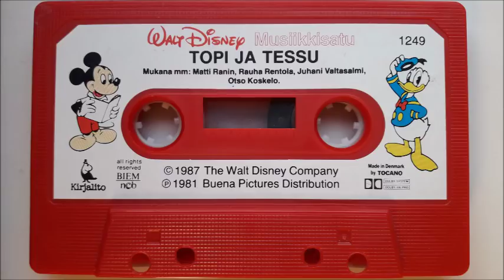Musiikkisatu #10: Walt Disney - Topi ja Tessu (1985)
Musiikkisatu 10. Walt Disney - Topi ja Tessu.

Rooleissa:
Kertoja: Matti Ranin
Topi pentuna: Otso Koskelo
Topi aikuisena: Matti Olavi Ranin
Tessu pentuna: Juhani Valtasalmi
Tessu aikuisena: Jukka-Pekka Palo
Hilma-täti: Rauha Rentola
Aatu Remunen: Matti Ranin